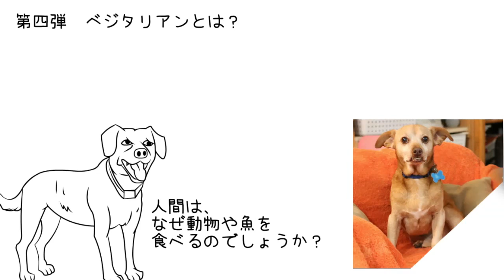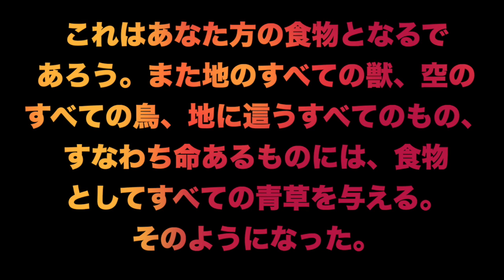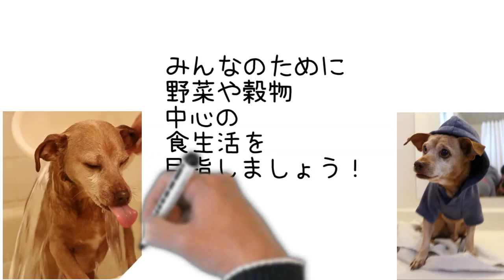Part 1 愛犬玄米くんの視点から考えるベジタリアン？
Thank you for visiting our channel! God bless you!
以下は、オススメのリンク一覧です！

聖書の預言が学べる楽しいチャンネル！子供向けの預言の探検隊もあります！

世田谷青年教会のチャンネル！Gideon 300 Japan

It is Written Ministry! Great resources in English!

Amazing Facts! Great Resources in many languages!

本格的に聖書を学びたい方は、４０時間＋の無料のオンライン聖書講座！
GiFTSに挑戦！

聖書にご興味がある方は、以下の「聴く聖書ドラマ」アプリをオススメいたします！
著名な俳優さん・女優さんの方たちが聖書を音読してくださっています！
無料です！